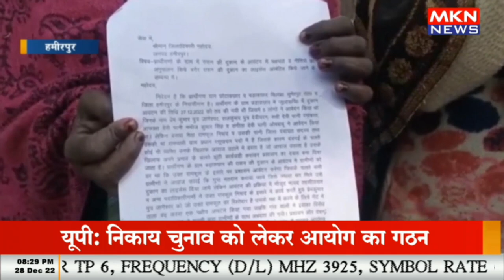राशन की दुकान के आबंटन में लगा पक्षपात का आरोप